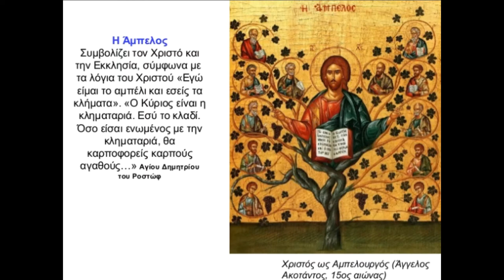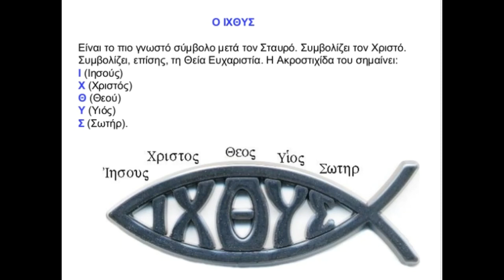Παραστατικές εικόνες σύμβολα για την Εκκλησία του Χριστού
Μελέτη της ενότητας  "οργάνωση της εκκλησίας", για το Β2 επίπεδο.